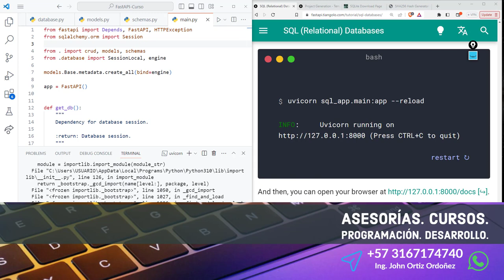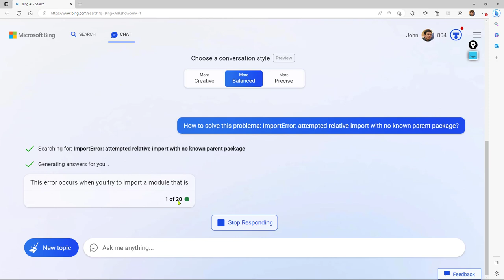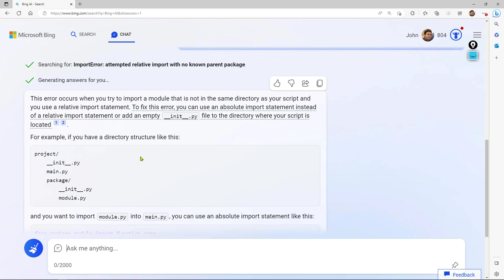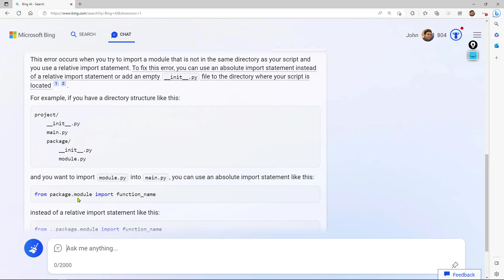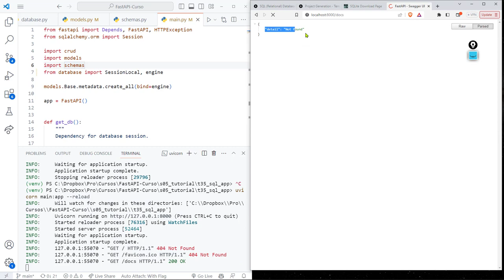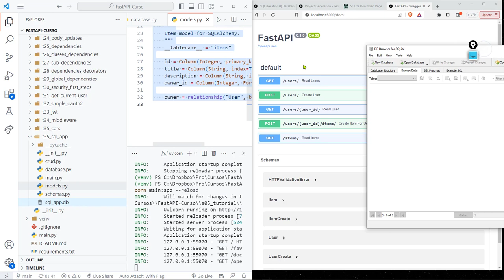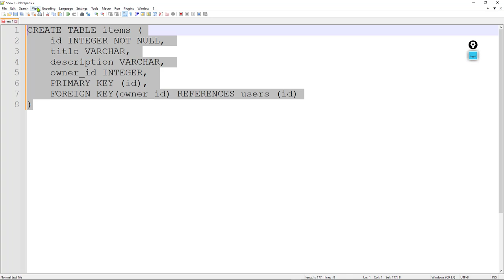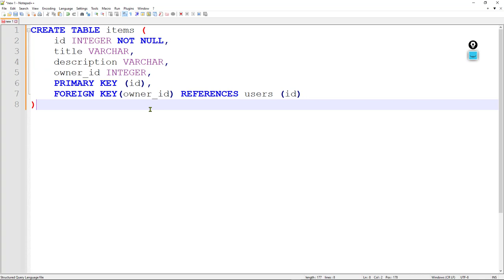FastAPI Curso: 177 Solución Errores Relacionados con Importaciones Relativas, DB Browser for SQLite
FastAPI Curso: 177 Corrección de Errores Relacionados con Importaciones Relativas, DB Browser for SQLite.